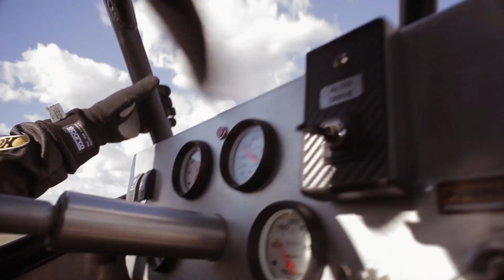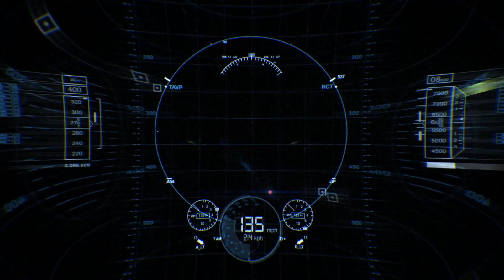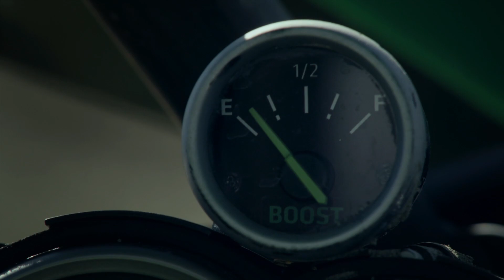Epizód 5: Az alagút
A csapatok nem várt látogatóval találják szembe magukat. Az egyik pilóta megpróbálja levágni az utat a vizen át, míg a többiek alagutak útvesztőjén száguldanak keresztül. Az egyik alagút elsötétül, de a kék pilóta manőverei így is láthatóak.